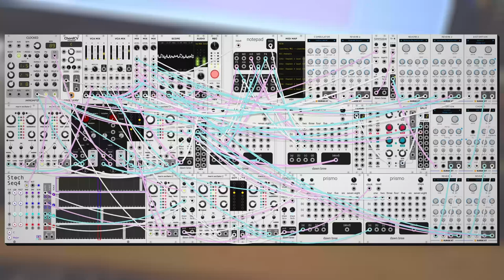dawn bree - ask me why i know (modular synth ambient)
its piano-y, its reverb-y, whats not to like?

fairly frequently i'll use the structure where we build up, then fall away to some specific instrumentation before building back up to include everything we learned before finishing off in a way that is reminiscent to the starting ideas. this one didin't really feel like it wanted to go with that idea, its more of a book than a movie, we slowly work our way up the hill, then we ride in along back down.

more dorian today, we have a i-IV with some IV-v sprinkled in to add some extra flavor. same sort of back and forth structure as yesterday, i'm really liking how that sort of structure is sounding. anyways i hope you like this one, let me know what you think! :)